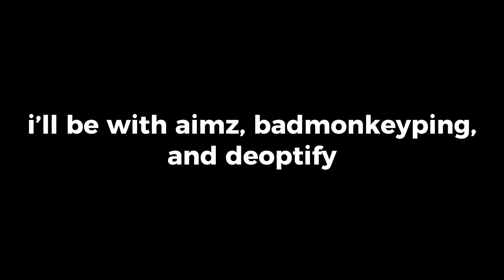W server in Flee The Facility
In this video I casually play with some of my top player friends!